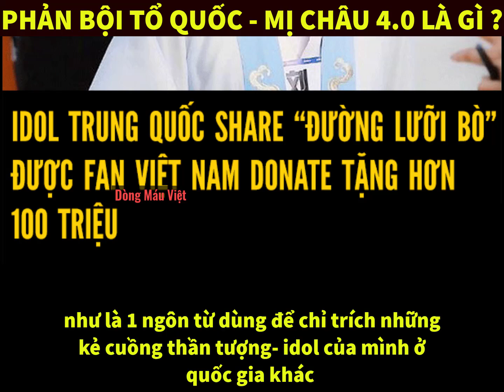Phản bội Tổ Quốc - Mị Châu 4.0 là gì ?